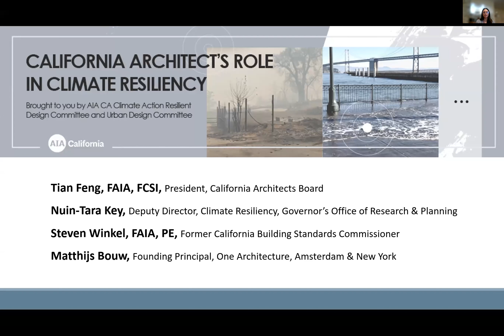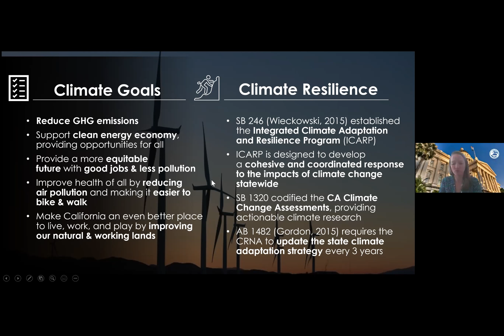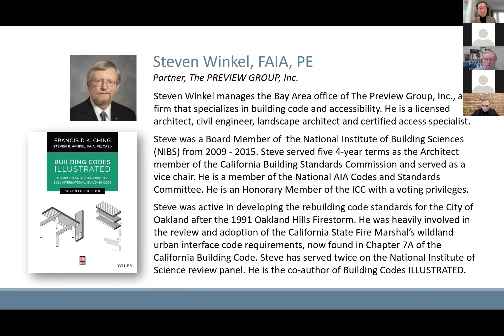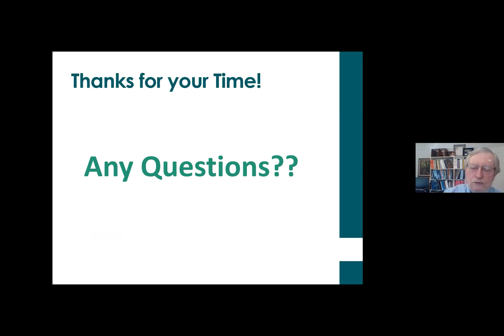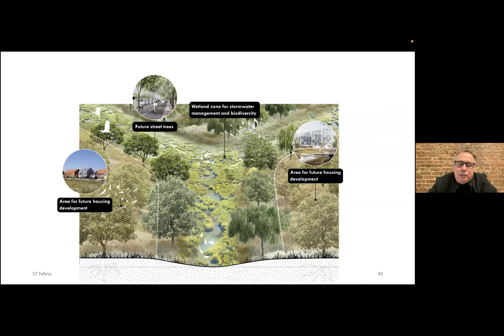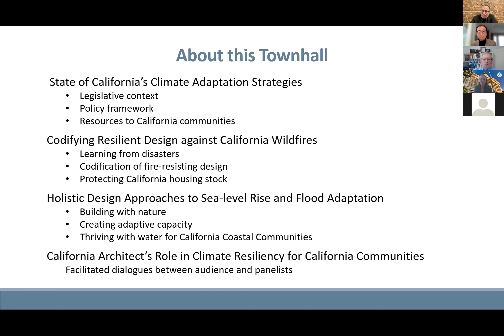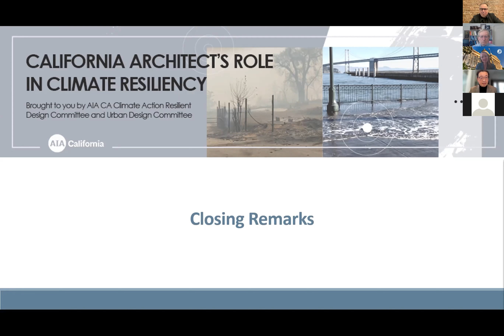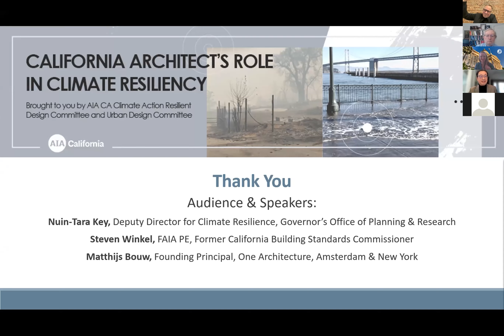California Architect’s Role in Climate Resiliency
California has been experiencing intensified impact from climate changes to our buildings and communities. This Townhall gathers practicing architects specializing in resilient design and government policy makers to discuss the roles California architects can play in advancing California’s ability to adapt, sustain, and thrive in a changing climate. The discussion of this Townhall focuses on innovation of design approach and codification of best practices in resilient design for wildfires, flooding, and sea level rise. The session provides thought provoking dialogues on how California architects can respond and lead the evolving practice of architecture for climate resiliency.

Speakers:

               Moderator:
               Tian Feng FAIA FCSI | President CAB | District Architect SF Bay Area Rapid Transit District

Speakers:
Nuin-Tara Key | Deputy Director, Governor’s Climate Office of Planning and Research

Steve Winkle, FAIA PE CASp | Partner, The PREVIEW GROUP, Inc.

Matthijs Bouw | Founding Principal, One Architecture